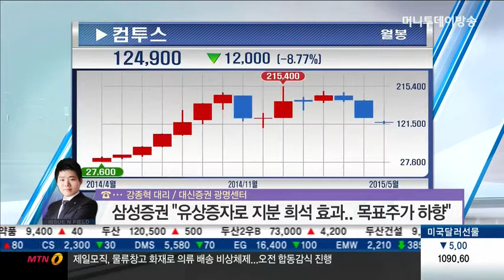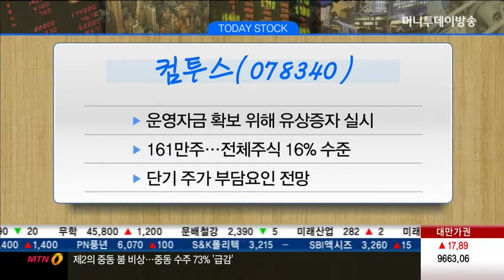제일모직, 컴투스, 호텔신라 - 강종혁